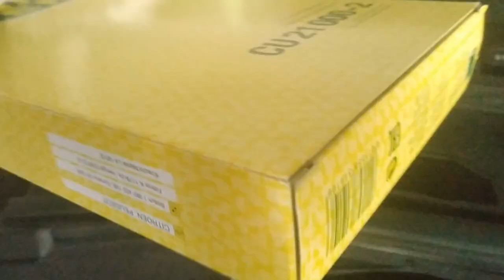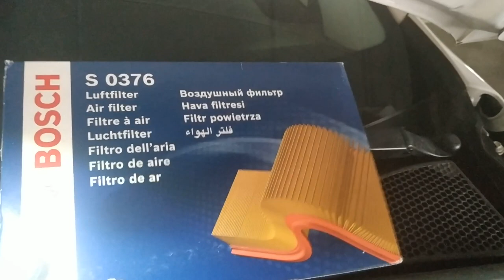Cambio de filtro de habitáculo y de admisión Peugeot #2008 Vti Puretech 82Cv (Modelo 2013-15)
Cambio de filtro de habitáculo y de admisión Peugeot 2008 Vti Puretech 82Cv 2013-15